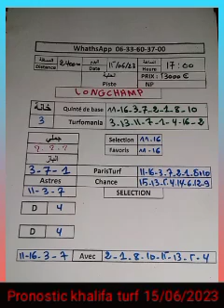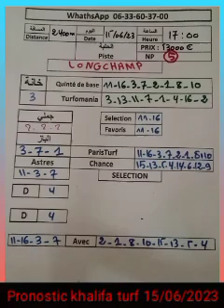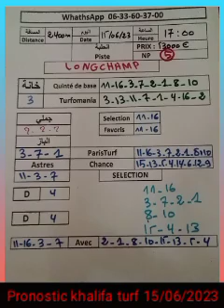pronostic khalifa turf 15/06/2023 Longchamp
guny_ cours